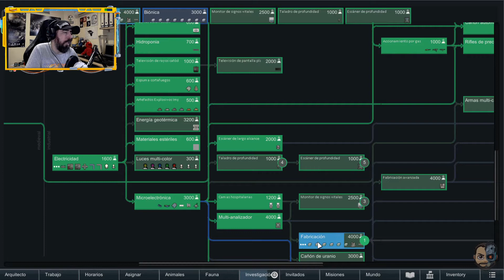KILLBOX NO ESTABA PREPARADA PARA ESTO T4#33 - Rimworld Royalty - Gameplay ESPAÑOL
Rimworld Royalty DLC Gameplay Español:
Un simulador de colonias de ciencia ficción conducido por un narrador inteligente de la IA. Rimworld es un generador de historias simulando psicología, ecología, tiroteo, combate cuerpo a cuerpo, clima, biomas, diplomacia, relaciones interpersonales, arte, medicina, comercio y más.
RimWorld está diseñado para hacernos co-autores de historias trágicas, retorcidas y triunfantes sobre piratas encarcelados, colonos desesperados, hambre y supervivencia. Funciona controlando los eventos "aleatorios" que el mundo te lanza. Cada tormenta, incursión pirata, y vendedor ambulante es una un cambio para el desarrollo de la historia.
Los colonos son supervivientes de accidentes de aterrizaje de una nave pasajeros destruida en órbita. Podemos empezar con un noble, un contable y un ama de casa. Adquirirás más colonos capturándolos en combate y volviéndolos a tu lado, comprándolos a los comerciantes de esclavos o acogiendo a refugiados. Así que su colonia siempre será un equipo heterogéneo.